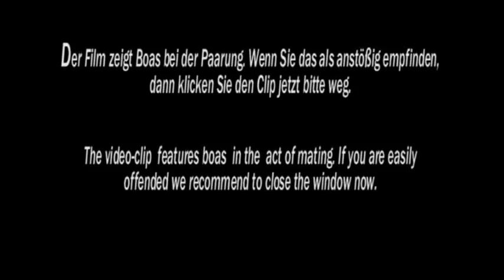Paarung von Corn Island Boas / Corn Island Boas mating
Paarung von Corn Island Boas (Boa c. imperator)
Corn Island Boas  (Boa c. imperator) mating